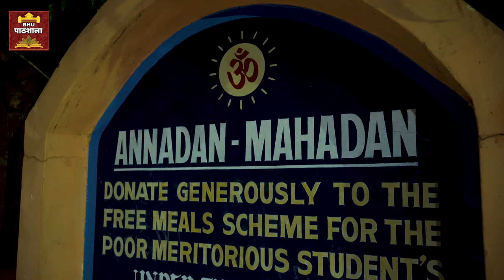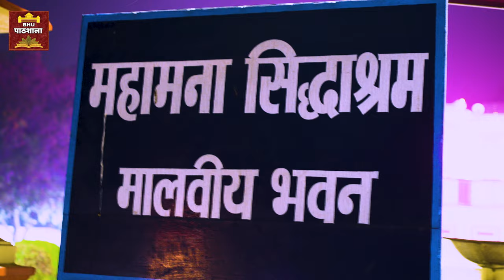गजब का सजावट हैं BHU विश्वनाथ मंदिर और मालवीय भवन का Campus Tour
मैं ऋणी वो छात्र जो
बगिया में जिनके पल रहा हूं
पोषक मेरे मालवीय
मैं आत्मनिवेदन कर रहा हूं
त्याग, तप की मूर्ति और
हर छात्र का अभिमान हो
हम सबके उद्धारक तुम
जय महामना हिंदुस्तान की शान हो🙏

काशी हिन्दू विश्वविद्यालय के सिंहद्वार पर स्थापित मालवीय जी की वह जीवन्त प्रतिमा जो संदेश देती है त्याग, तप, संघर्ष द्वारा देश की रक्षा कर अपनी भारतीय संस्कृति के सृजन का मालवीय जी का असाधारण योगदान अविस्मरणीय है महापुरुष महामना पं० मदनमोहन मालवीय जी के जन्म दिवस पर उन्हें कोटि कोटि नमन❤️🙏

Mission 2023
By BHU Pathshala Team

Hurry Up!

                               JMI 2023
                               AU 2023

              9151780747 ( Whatsapp with Name & Course )

                          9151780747 ( Whatsapp for Course Details )

Join everyone...

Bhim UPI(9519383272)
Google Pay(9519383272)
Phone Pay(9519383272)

@University Gurukul